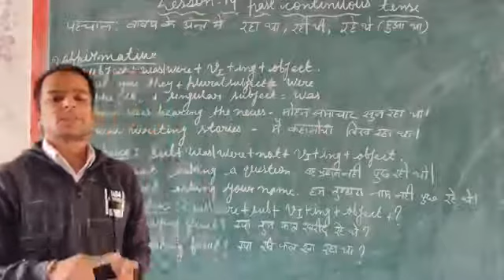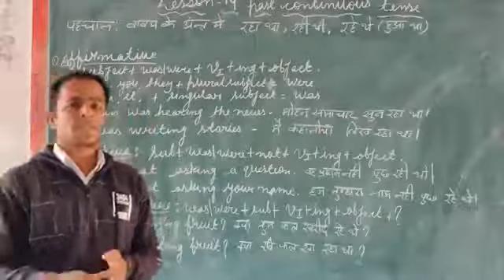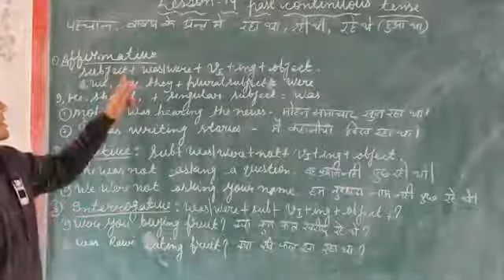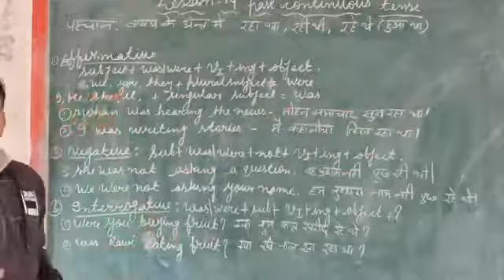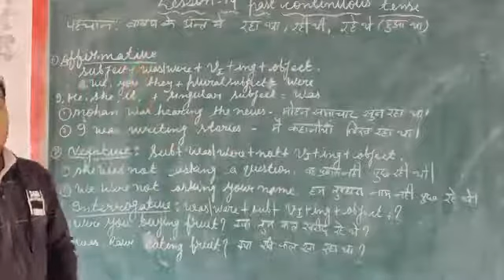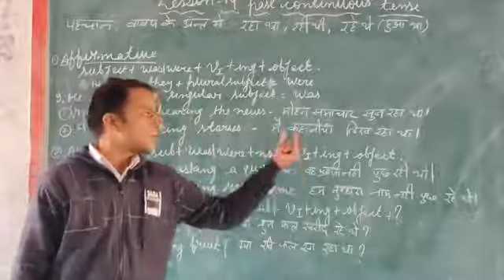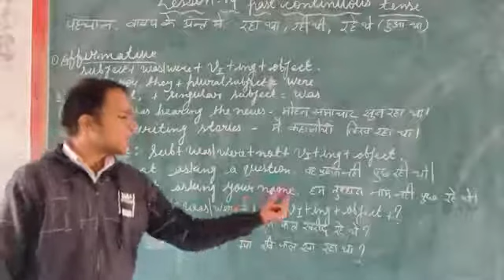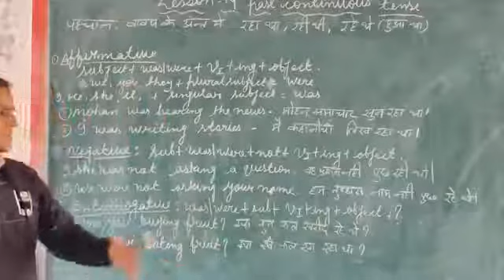class 6Th english grammar lesson 14 past continuous